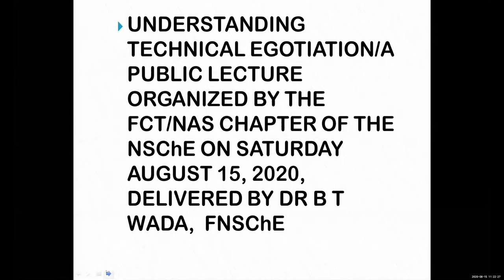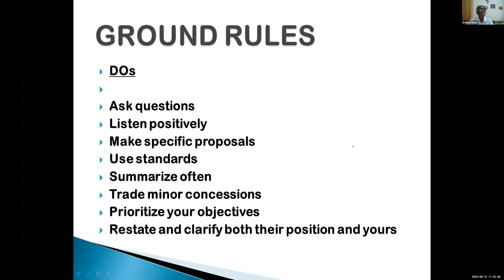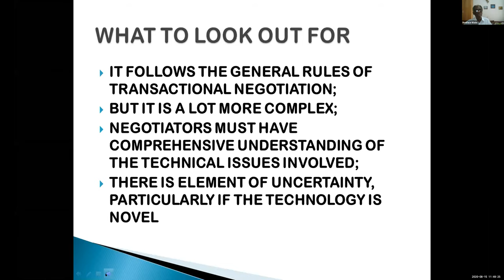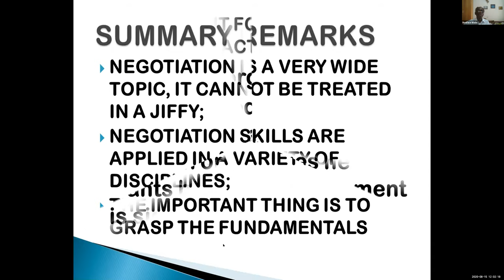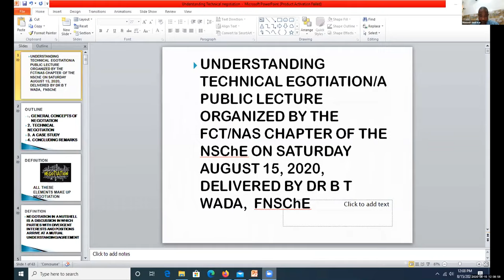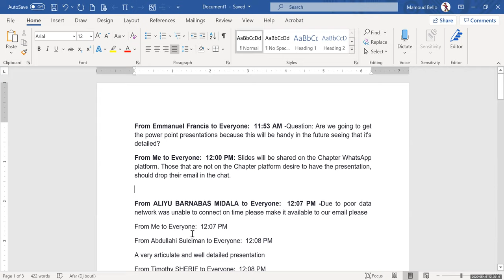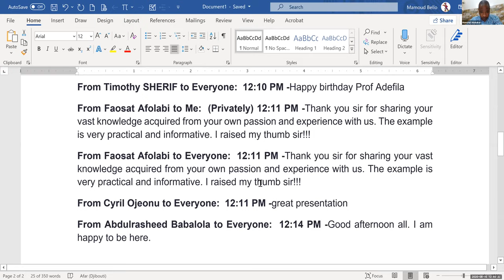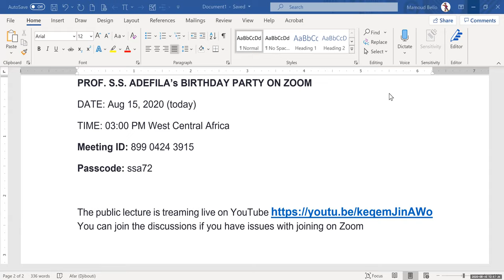Understanding Technical Negotiations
Nigerian Society of Chemical Engineers (a Division of NSE)
FCT/NASARAWA CHAPTER
Virtual Public Lecture
Theme: UNDERSTANDING TECHNICAL NEGOTIATIONS
DATE: 15th August 2020.
TIME: 11:00 to 13:00 hours
CHAIRMAN: Engr. Saidu Mohammed, FNSChE [Deputy National President of NSChE and Immediate Past COO, Gas and Power NNPC]
GUEST SPEAKER: Dr. Boniface Wada, FNSChE
GUEST OF HONOUR: Dr. Salihu Jamari, MD NNPC Gas and Power Investment Company
CHIEF HOST: Engr. Onochie A. Anyaoku, FNSChE, FNSE, FAEng [National President of NSChE]
HOST: Engr. Onyekachi Onugu, FNSChE [Chairman, FCT/Nasarawa Chapter]
MODERATOR: Engr. Mamoud Abubakar, FNSChE [CEO, EEMS Limited]